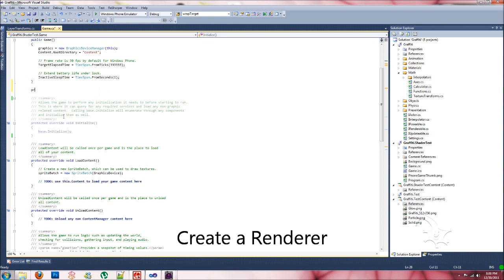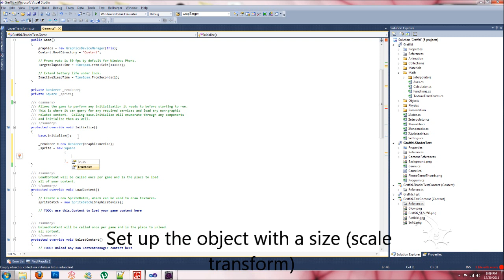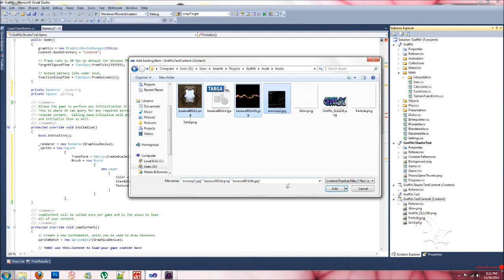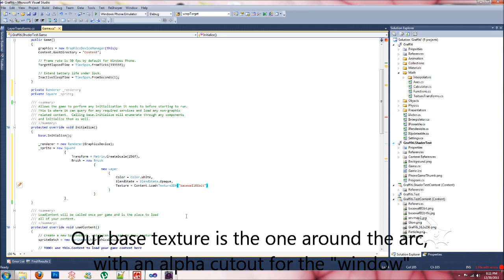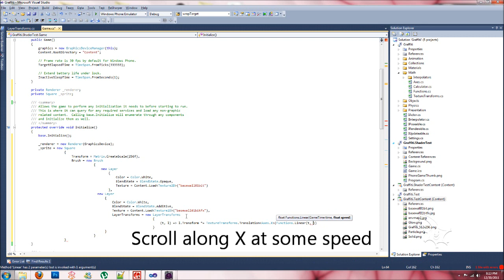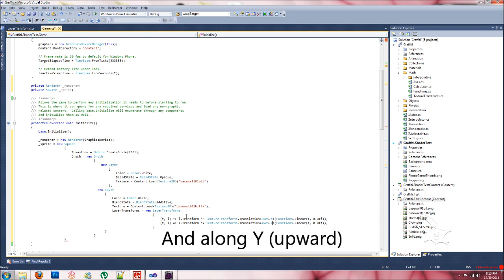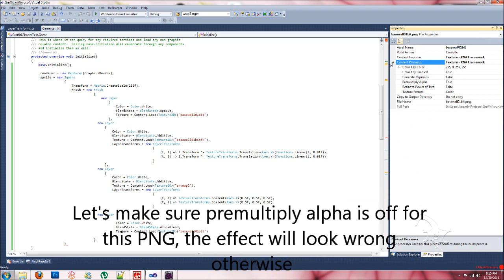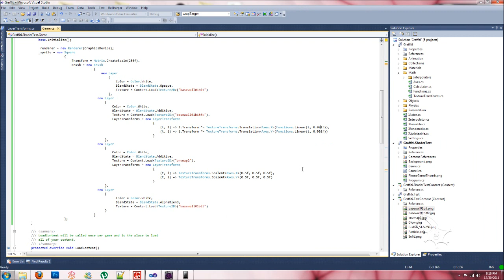Quake 3 style shader for WP7 using Graffiti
Creating a Quake 3 style shader for Windows Phone (WP7) using Graffiti, my open source 2D rendering engine